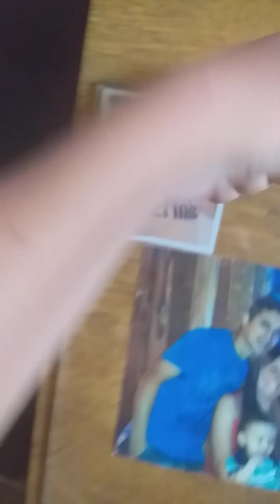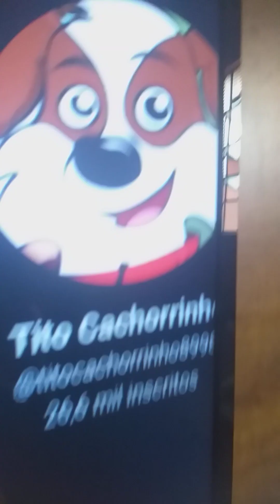family nago episódio 1 a invasão de dinossauros